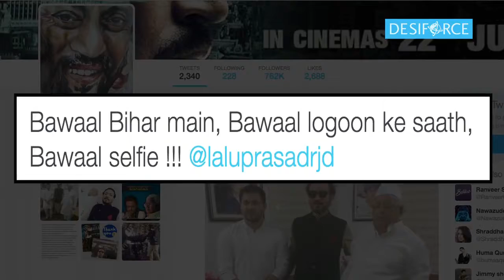Irrfan Khan shares 'bawaal' selfie with Lalu Prasad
Bollywood actor Irrfan Khan, who is awaiting the release of his upcoming film "Madaari", met RJD chief Lalu Prasad and clicked a "bawaal" (fantastic) selfie with him.